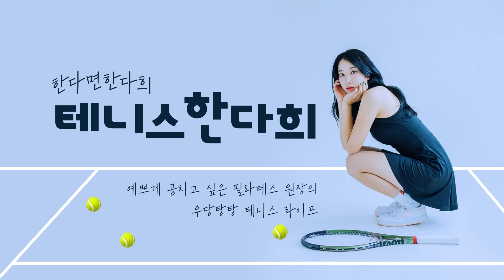'이것' 만 잘하면 포핸드 탑스핀, 스윙스피드 한번에 좋아집니다 ‼️ 안보면 손해. | 테니스, 포핸드, 테린이레슨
𝐈𝐧𝐬𝐭𝐚𝐠𝐫𝐚𝐦 • @hanndaaa

안녕하세요,
배워도 배워도 끝이 없는 테니스
오픈스탠스 기본기에서 + a 를 해나가고 있는데요 !
오픈 스탠스를 배울 수 있는 디테일한 점들을
담은 이번영상
같이 배워봐요 ❤️‍🔥

🔎 in video
레슨 - 이지테니스 양재점